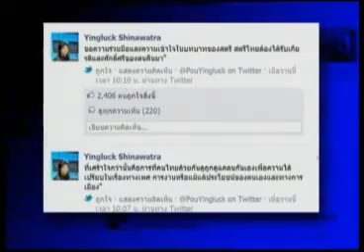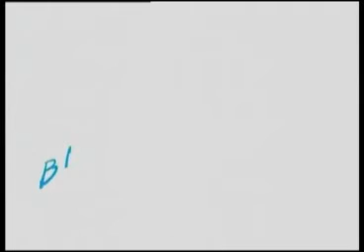ลิปสติกสีฟ้า 20 02 55 เบรก2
สกู๊ปถอดบทเรียนนกแก้ว , ฟ้องร้องเกี่ยวกับกรณี ว.5 กับข้อกฎหมาย